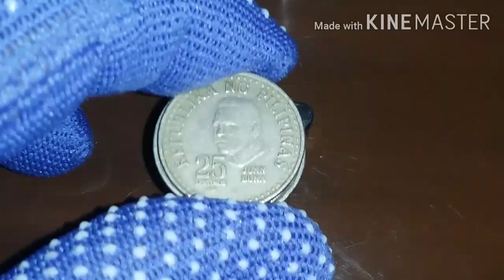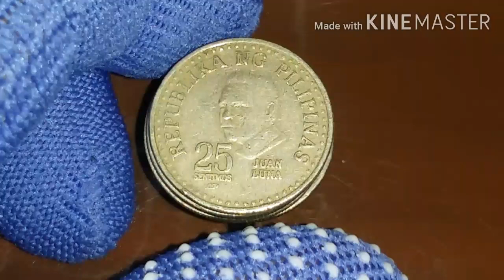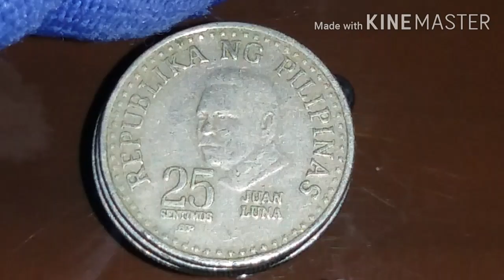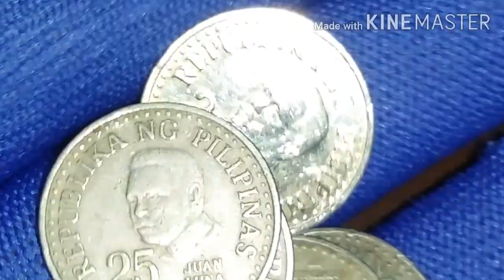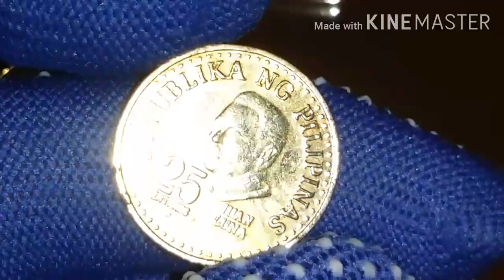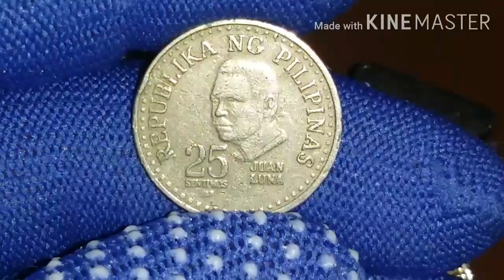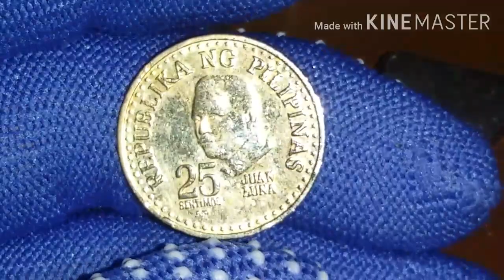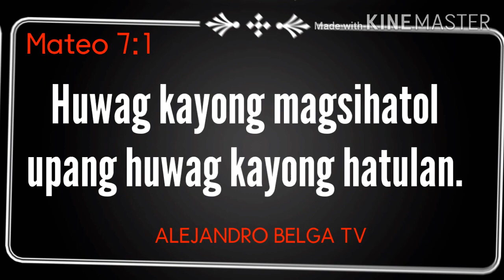Golden coin 25 Sentimos 1982 ABL Series.How much?Worldcoins&Currency.ALEJANDRO BELGA TV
1982 25 Sentimos Coin Value
Abl Series 25 Sentimos 1982
25 Sentemo 2000 coin value
2000 25 Semtimo Bsp Series
25 2015 Sentimo bsp series coin value
2016 25 SENTIMO COIN VALUE
25 SENTIMO 2016 HOW MUCH?
25 Sentimo Hard to find value
25 Sentimo semi hard to find value
25 Sentimo 2006
25 sentimo 2005
2008 25 sentimo value
25 cents coins collection
25 cent coins images
25 cents
us coins 25 cents
number of coins 25 cents
philippine coins 25 cents
canadian coins 25 cents 1940 value
canadian coins 25 cents 1952
1966 coins 25 centavos
canadian coins 25 cents 2014
canadian coins 25 cents 2007
canadian coins 25 cents 2015
2 coins 25 cents
coins 25 cents 2016
coins 25 cents 2010
3 coins that equal 25 cents
2006 25 cennts
hard to find 25 sentimo
hard to find 25 cents
coins 25 cents 2006
valuable 25 cents
most expensive 25 centavo
most expensive 25 cents
pinaka mahal na 25 centavo
ALEJANDRO BELGA TV
Worldcoins&Currency
25 sentimos philippines,
25 sentimo value,
25 centavos philippines value,
25 sentimo,
2004 25 sentimo value,
25 sentimo value 2017,
b-25,
b-25 j,
j 25,
1996 25 sentimo value,
25 sentimos juan luna value,
1960 25 centavos philippines value,
philippine 25 centavo coin worth,
2009 25 sentimo value,
25 sentimo 2014 value,
1 sentimo value,
25 centavos philippines value 1972